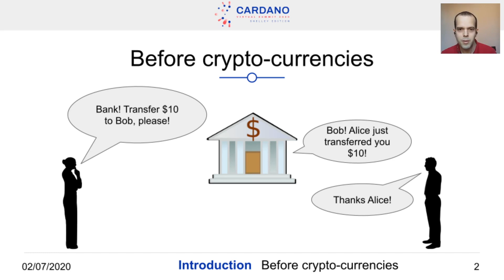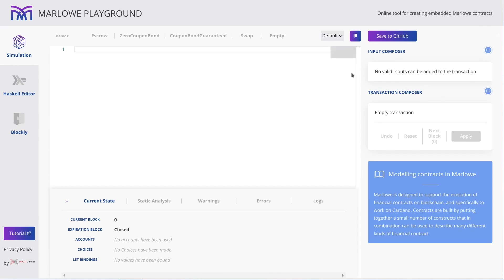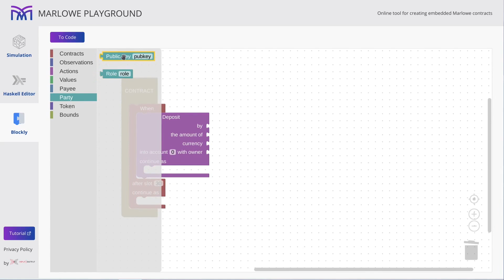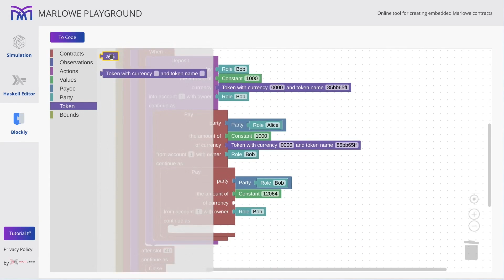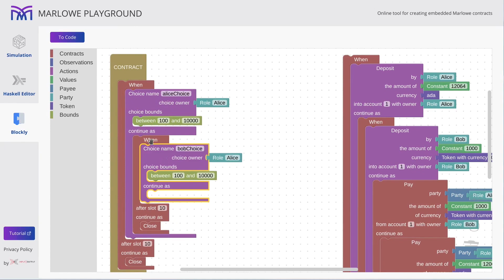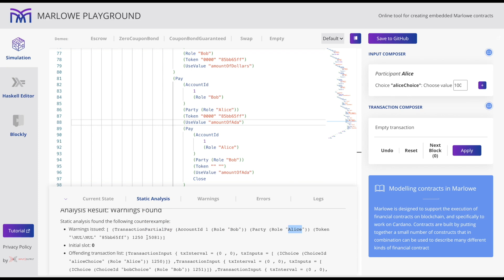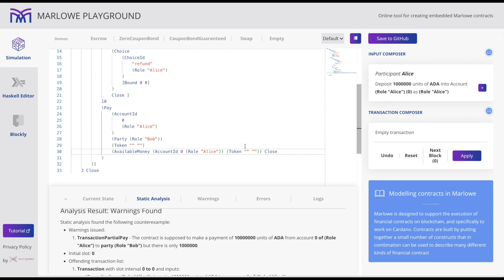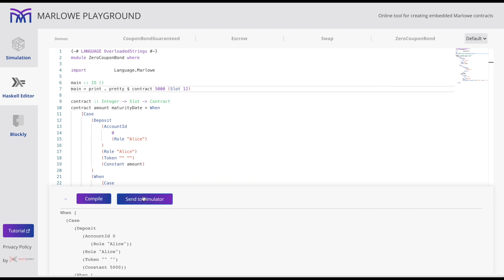Marlowe Playground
Marlowe is IOHK's language for modeling financial instruments as smart contracts on a blockchain. Our new Marlowe Playground is where you can try it out in a freshly-designed, user-friendly interface. Learn more, in this session from Cardano2020